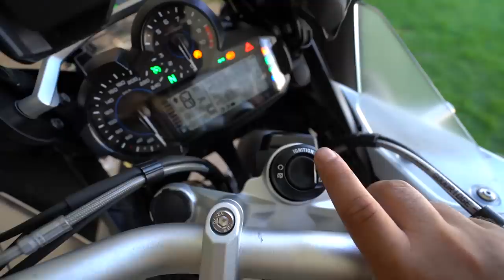HATER VEIO PRA CIMA DE MIM NA LOJA DE MOTO